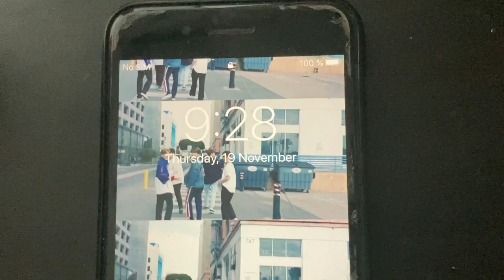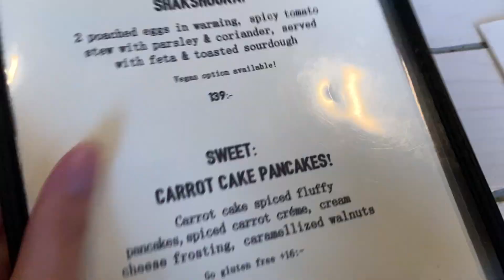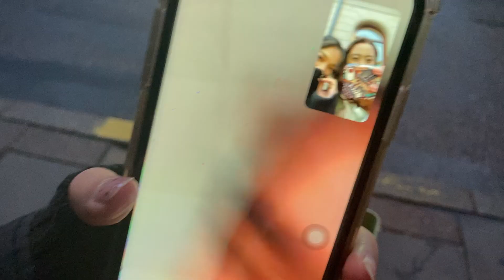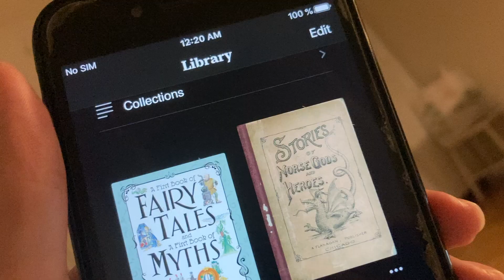a simple day with me // a lovely lunch date & my night routine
🏷 please watch in 720p/1080p !!

hello dearies! 🌷 was in the mood for an upload today even though i wont be uploading until next week. this day was such a special and lovely day so i just HAD to post it!! hope you enjoy and like always, see you in the next video 🌸

emy - Did I Make You Change Your Mind?

softwares:
imovie // iphone 11 ,iphone se, & iphone 7+

i upload every first and third mondays of the month !!

aesthetic vlog
stockholm
cafe vlog
brunch
cafe
stockholm vlog
travel vlog
sweden
stockholm
chill vlog
skincare routine
night routine